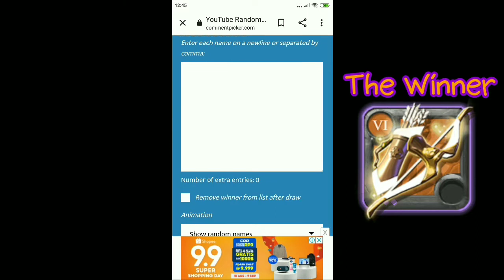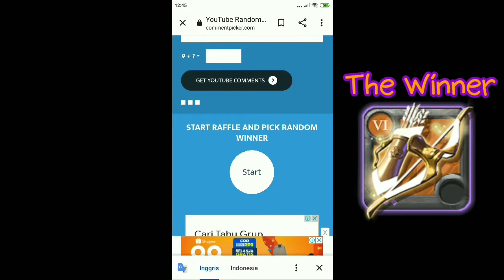Albion online mobile - i got 2million Fame Dive solo dungeon 3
upload everyday

device
mi 6 black edition
Snapdragon 835
ram 6/128gb

jonsuna#5309